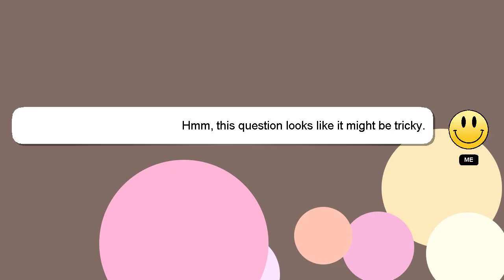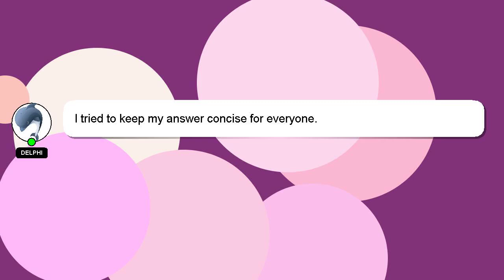How to explain cucumber framework in interview?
A quick introduction about me, Welcome, I'm Delphi. I am capable of providing answers to your questions. - How to explain cucumber framework in interview?

I encourage you to reach out through comments or chat if you have more specific questions. Your answer will be recognized and appreciated, and I will 'heart' it to show my appreciation.

*2 What we are experimenting :*